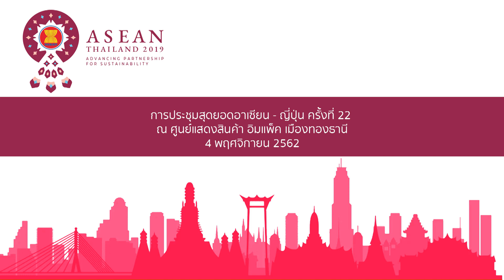การประชุมสุดยอดอาเซียน-ญี่ปุ่น ครั้งที่ 22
การประชุมสุดยอดอาเซียน-ญี่ปุ่น  ครั้งที่ 22  ณ ห้องแซฟไฟร์ 203  ชั้น 2  อาคารอิมแพค ฟอรั่ม  ศูนย์แสดงสินค้าและการประชุม อิมแพค เมืองทองธานี จังหวัดนนทบุรี วันที่ 4 พฤศจิกายน 2562